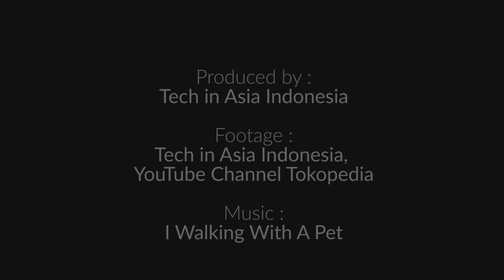Tokopedia di Tahun 2017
William Tanuwijaya selaku CEO Tokopedia menuturkan beberapa harapan dan tujuan yang hendak diraih ecommerce yang khas dengan warna hijau tersebut.